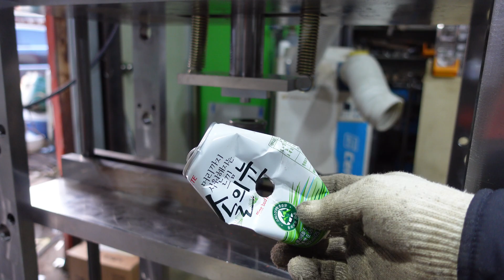유압작기로 프레스 만들기/유압프레스/정밀 가공으로 만든 프레스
메탈우드입니다.
유압작기 유압자키를 이용해 유압프레스를 만들었습니다.
15톤 유압 작기가 있어서 치수를 재고 정밀 기계로 부품을 가공하고 조립한
유압 프레스입니다.
파트 1편 영상을 찍고 먼가 아쉬워 수정 작업을 하다 보니 파트 2편이 늦어졌네요.
파트 2편 만 따로 올리려다 전체 영상으로 올렸으니 보신 분은 2분 45초부터 보세요.아래클릭

00:00 유압프레스 파트 1
02:45 유압 작기 개조 유압프레스 파트 2
04:21 조립

좀 더 새로운 걸 만들어도 외주업체에 의뢰해서 하는 것보다
직접 다 만들어서 영상을 꾸미려다 보니 관심 없는 영상이 나올 수 있습니다.
너그러이 이해 바래요.^^